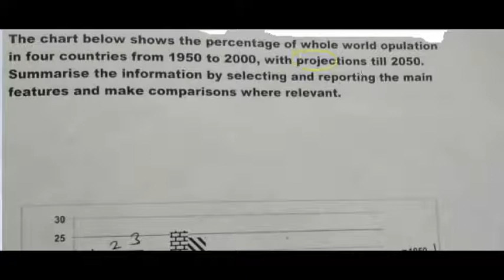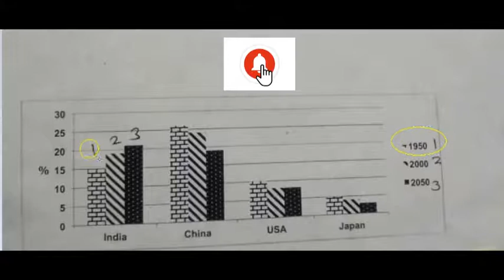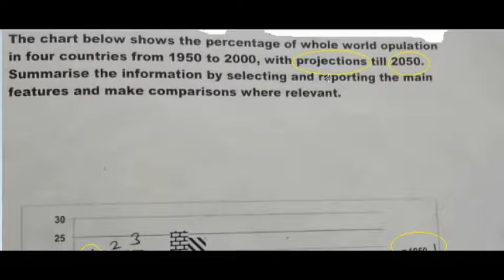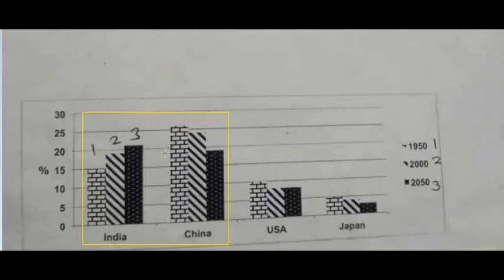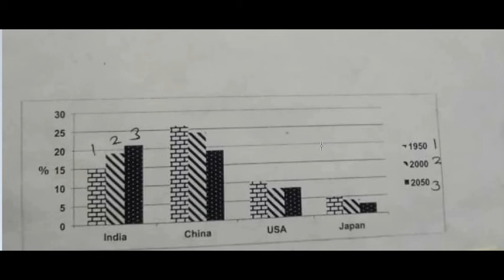BAR Chart IELTS Writing task 1 lesson, 7+ bands in Bar Chart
Bar chart is explained in an easy way in this video. This video is of my online IELTS writing classes.